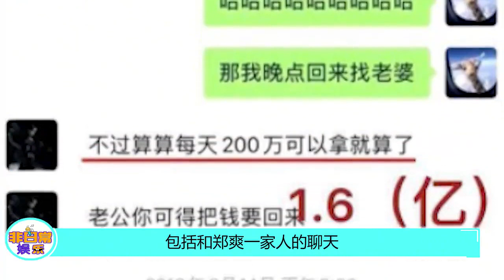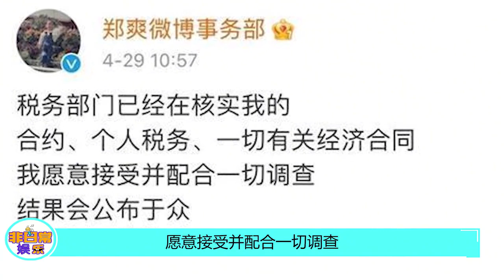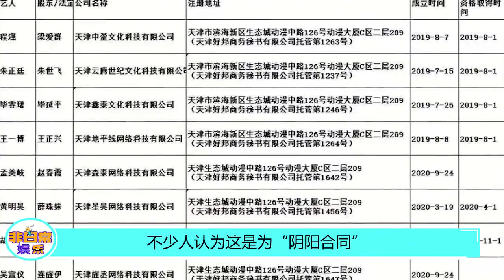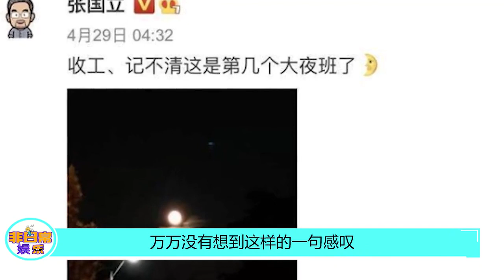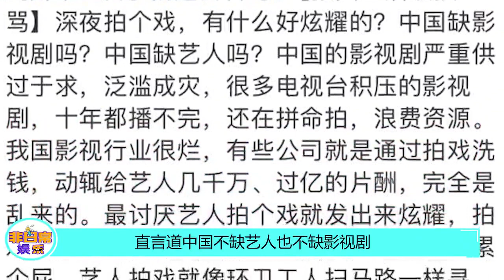郑爽“坑惨”了娱乐圈，张国立发文遭宋祖德痛批，孙俪成背锅侠？